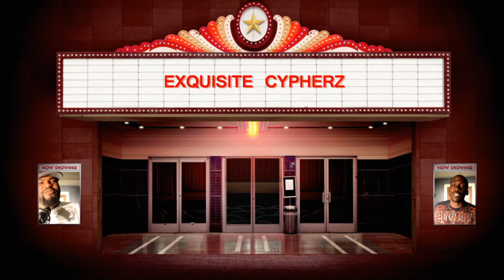exquisite cypherz promo 1